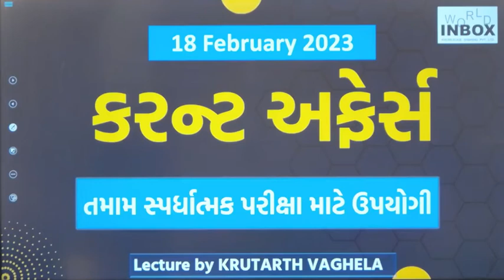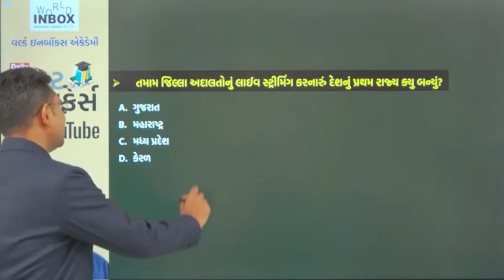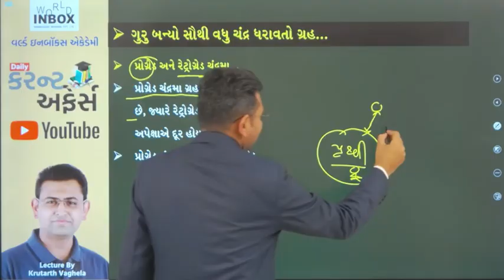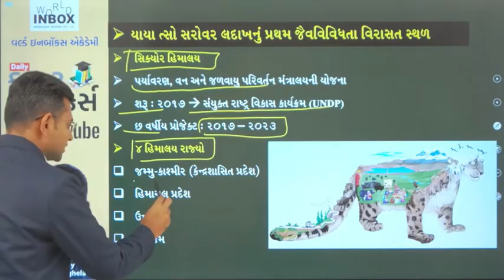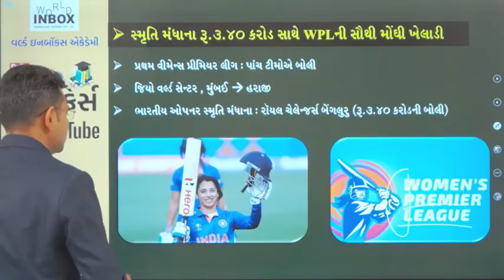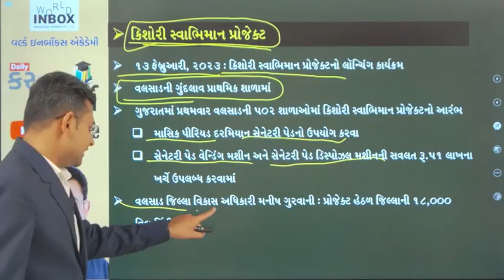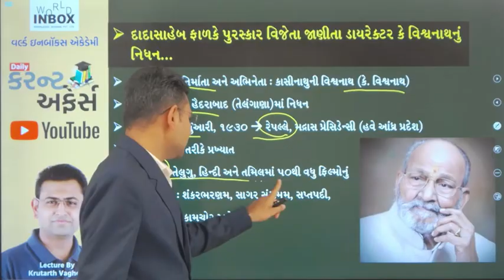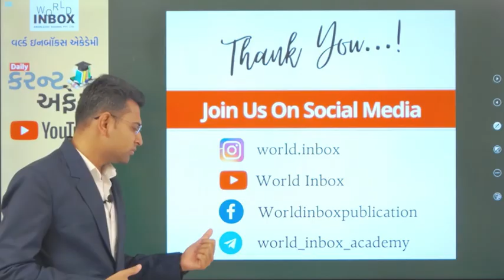Current Affairs Lecture by Krutarth Vaghela - World Inbox